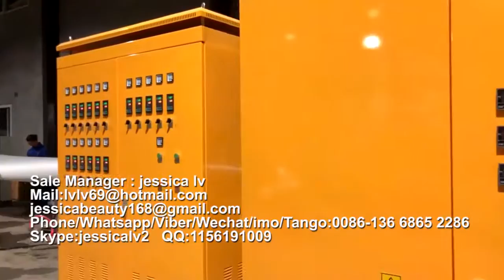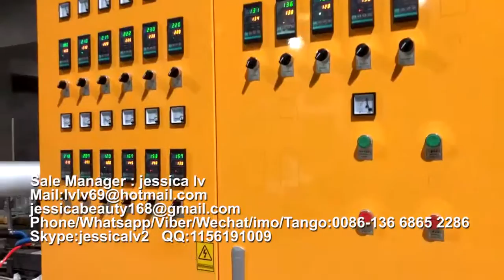PS Tray Vacuum Forming Machine,PS GPPS Foam food box machine